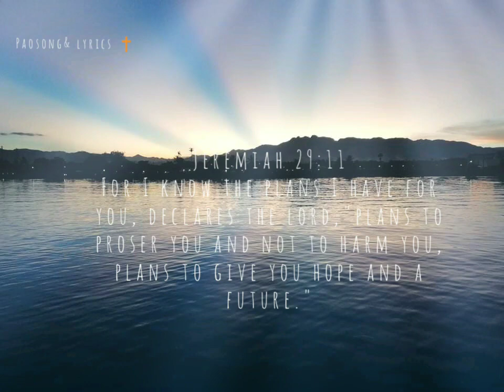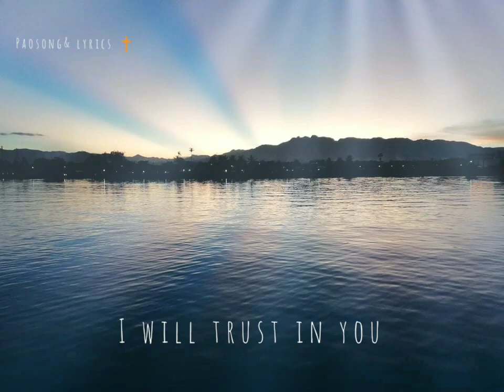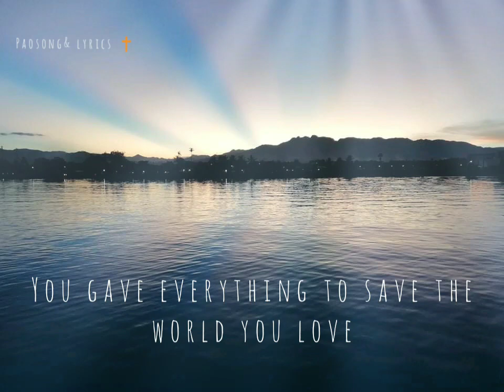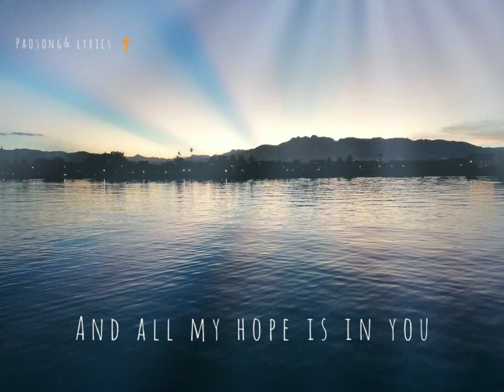Anchor Lyrics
By: Hillsong

Photo credits to my brother.